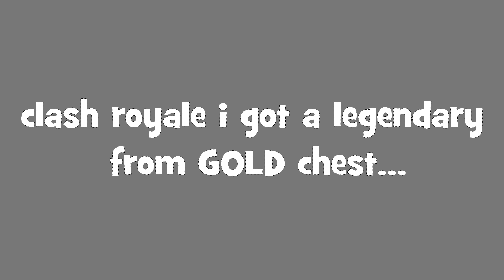THE IMPOSSIBLE HAPPENS! FREE GOLD CHEST LEGENDARY! | Clash Royale